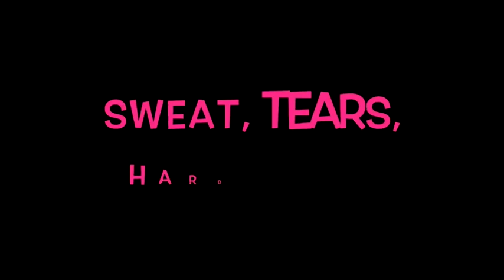July 29, 2019